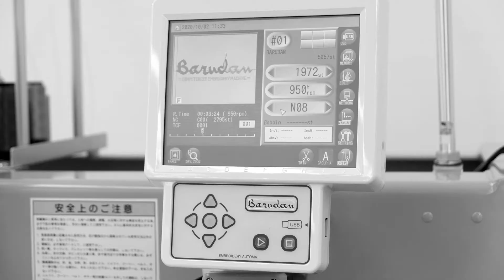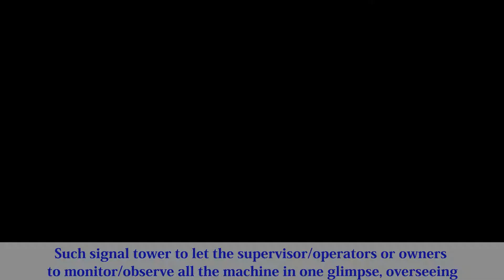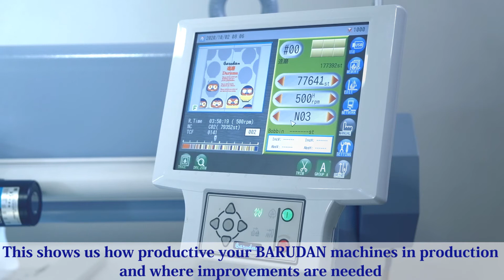Signal Tower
Introduction of optional Signal Tower
Signal Tower can indicate the condition of a machine in operation that helps improvement of production efficiency.